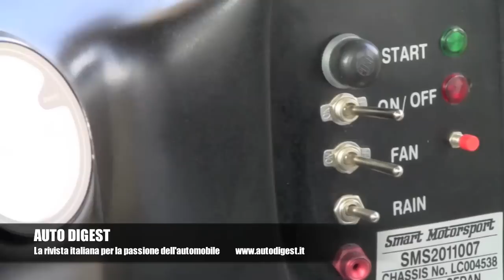Legend Cars: per divertirsi in pista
Auto Digest TV vi porta alla scoperta delle Legend Cars con Adriano Monti titolare del Motodromo di Castelletto di Branduzzo.
Le caratteristiche tecniche delle Legend Cars:
- Motore : YAMAHA XJR 1200 cc
- Potenza : 130CV a 10500 RPM
- V. max : 200 Km/h
- Cambio: Sequenziale a 5 rapporti
- Accelerazione: da 0 a 100 km/h in 3,7 Sec